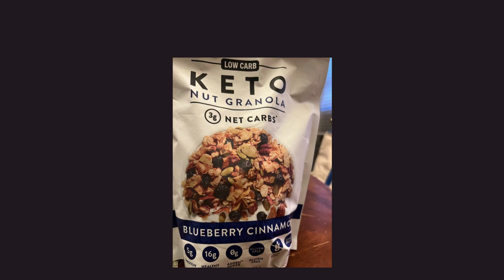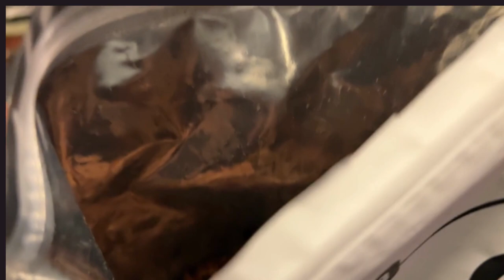Keto nut Granola Costco weight loss bestdiet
Keto diet snack found at Costco. I tried them.

I tried this product at Costco really good. I am a keto fan and this product is a winner for low carb keto friendly snacks

Please help a brother and check out my links below to keep me making more videos